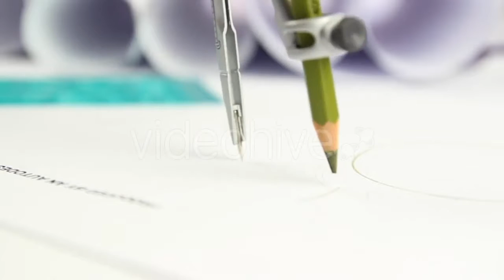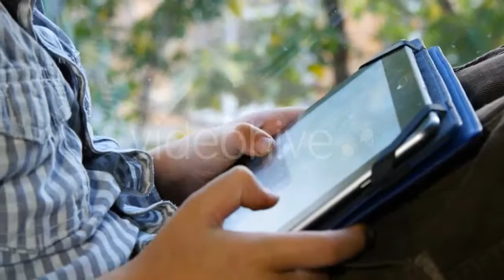Outdoor Basketball - (sports) | Stock Footage Mega Pack +40 items